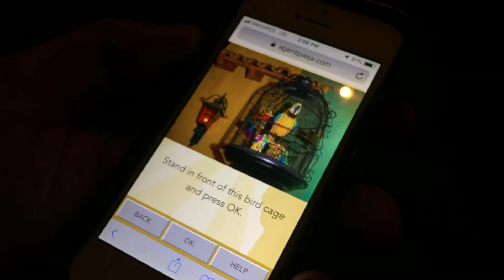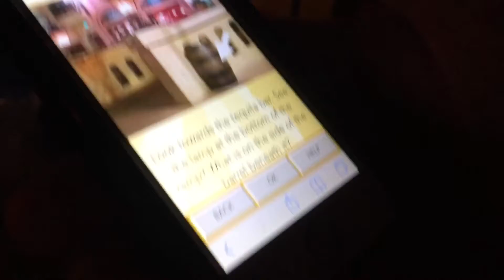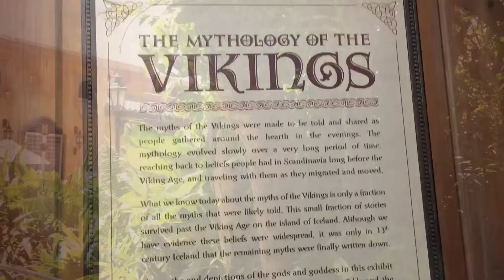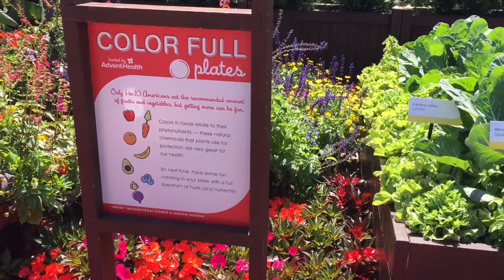2019/04/25 Epcot Rare Disney Pins, Soaring, Agent P’s World showcase Adventure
- Rare pins showcase near the Epcot big fountain
- pass-holder magnets
- Mexican Pavilion
- Agent P’s World showcase Adventure: it was a fun interactive game played on your phone, just follow the instruction and clues to solve the problem and you can trigger lots of hidden actions in the park! We loved it!